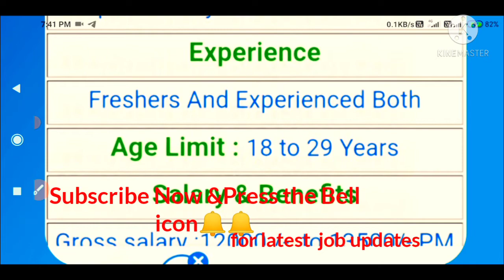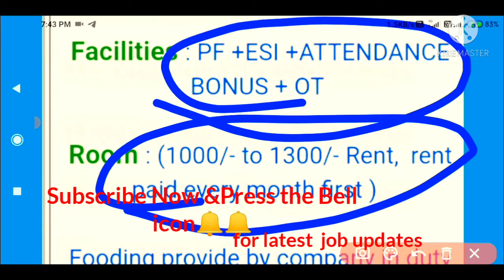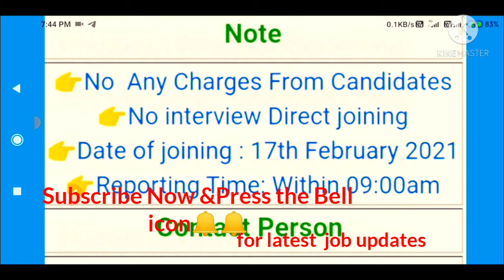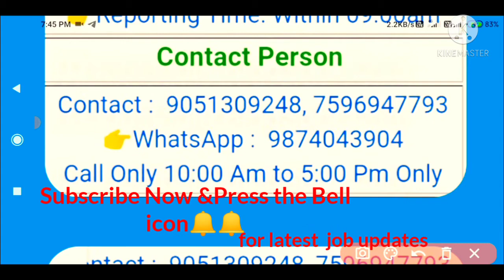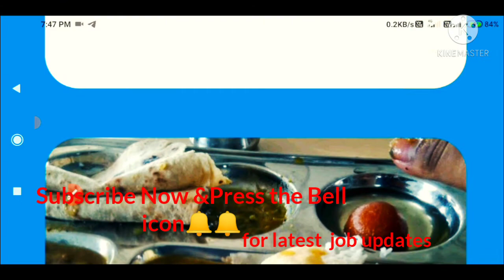Lumax Autotech Pvt Ltd Urgent Recruitment 2021| Direct Joining || Diploma Pass Candidates All Branch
Direct_joining_jobs_in Private_company
Diploma_all india_jobs